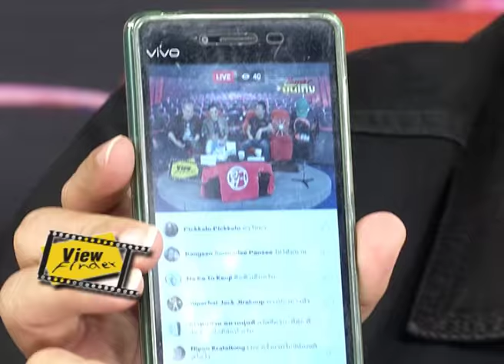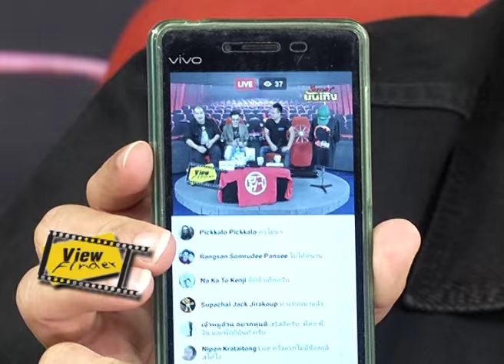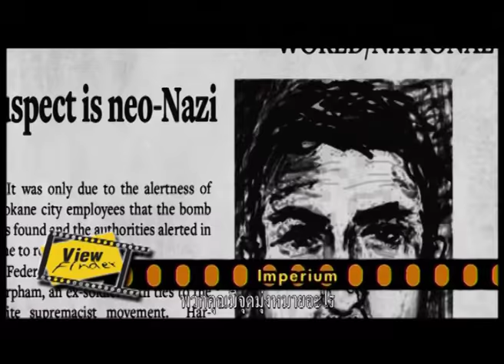Viewfinder030959 1 4 “เฉินหลง” คว้าออสการ์เกียรติยศ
News Update : 1. Mel Gibson เผยวางแผนสร้าง Passion of The Christ 2  / 2. “เฉินหลง” คว้าออสการ์เกียรติยศ / 3. โฉมใหม่ “แดเนียล เครก” รับบทโจรผมบลอนด์ / 4. A Dog’s Purpose ขอเกิดเป็นหมา 4 – 5 ชาติ

Home Ent. : 10 Cloverfield Lane
Now Showing : แฟนเดย์..แฟนกันแค่วันเดียว
Asia Rama : ยุคสมัยที่ 4 ของ Godzilla
SCOOP : หนังคนขี้ลืม
Box Office  25 - 28 สิงหาคม 2559